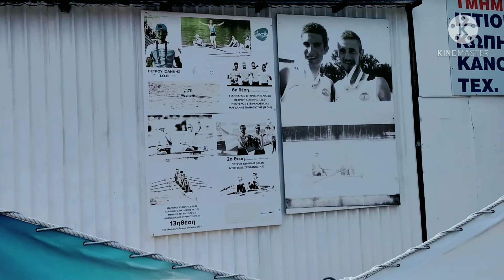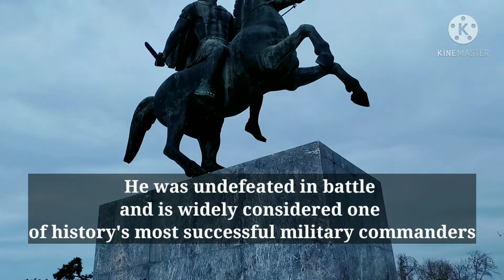THESSALONIKI SEASIDE-NEA PARALIA ( EPISODE 3 )